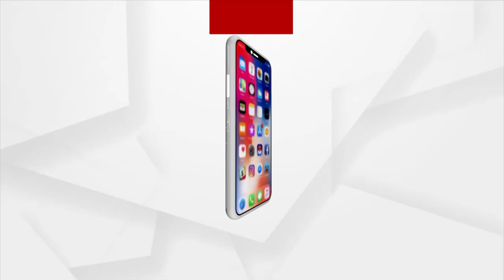କଂଗ୍ରେସ ମୁଖପାତ୍ର ମନୋଜ ମହାପାତ୍ରଙ୍କ ସମ୍ବାଦିକ ସମ୍ମିଳନୀ ।